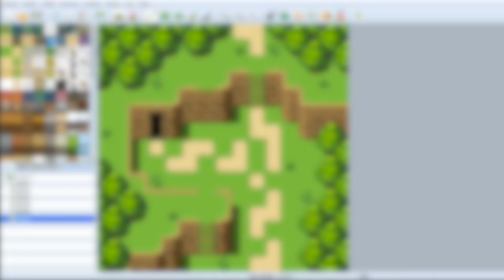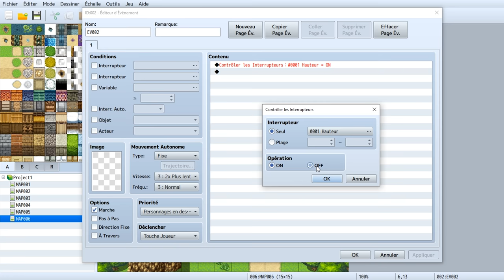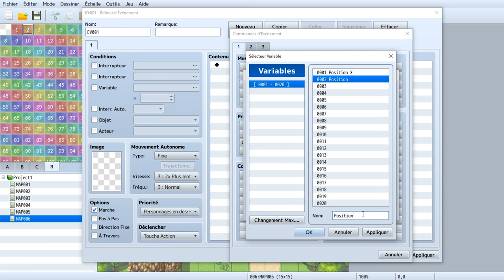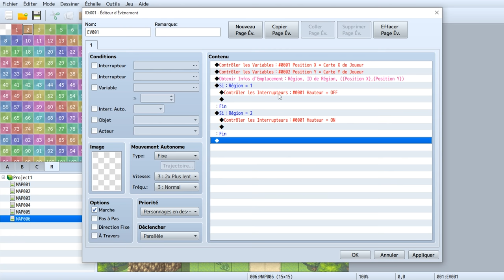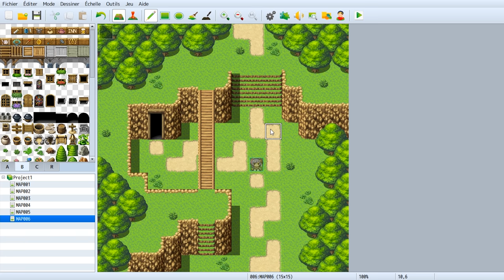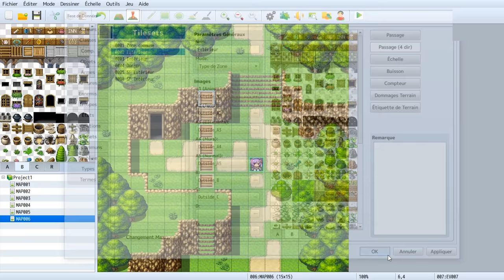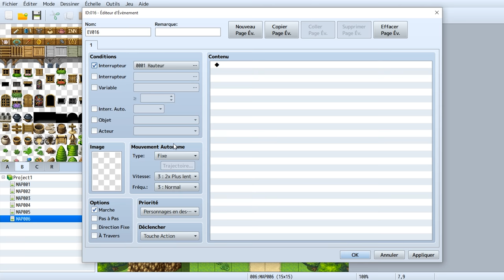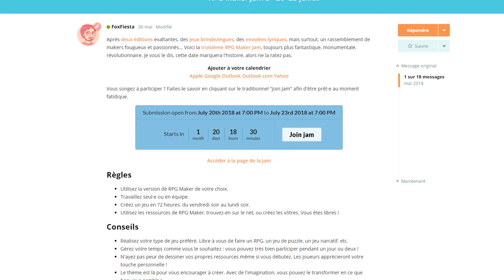Créer un pont réaliste sur RPG Maker (Tutoriel)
Découvrez comment faire des ponts qu'on peut à la fois traverser, mais aussi passer en-dessous !

Idée originale d'Undefined